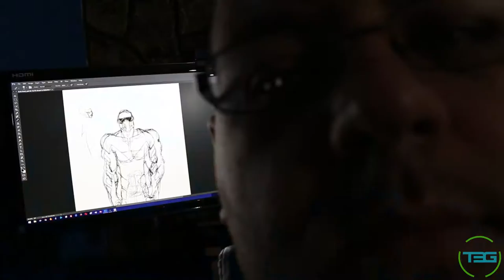Vlog 60 - NEXUS 100 Day 26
T3G Social:

Beme: Those3Guys